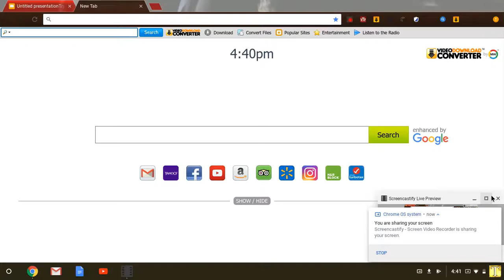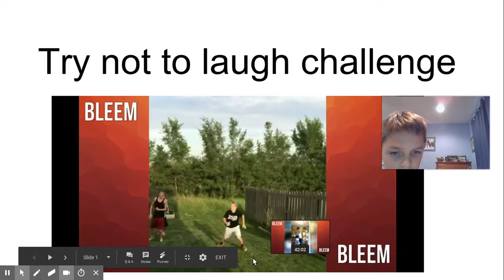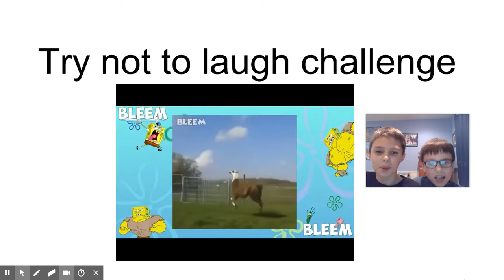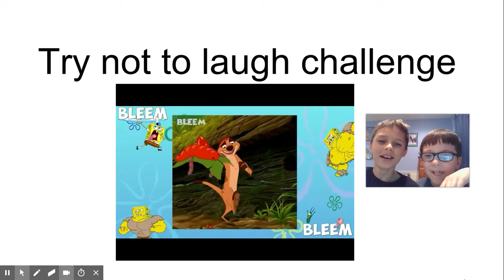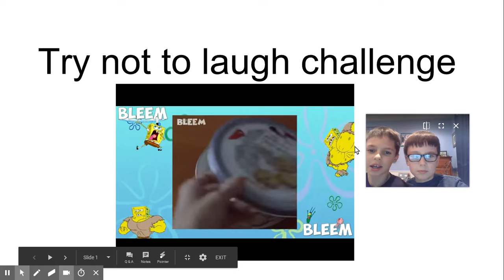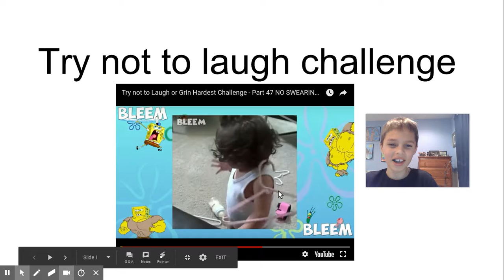Try not to laugh :D if you laugh you have to restart the video!